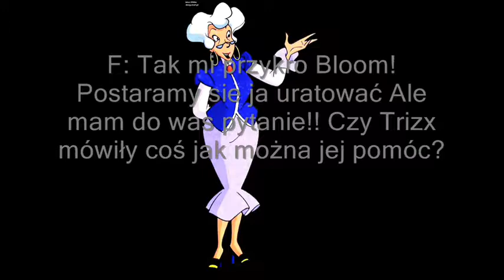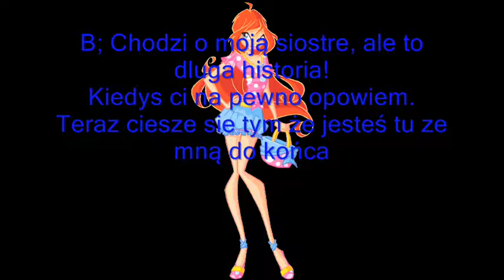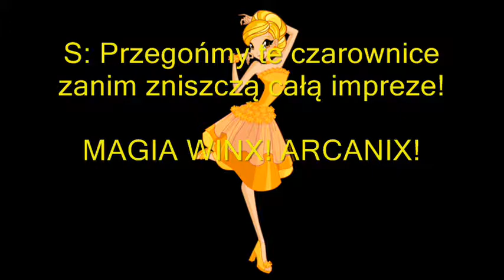Winx Club: Nowe Przygody - ODC 2. BAL W ALFEI CZ 2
Hejka znowu nie bylo filmów za co bardzo, bardzo was przepraszam.
W końcu dałam nowy film.

Dawać łapki w gorę, subkrybować, i komentować!

Miłego Oglądania!

UWAGA!
KOPIOWANIE I ROZPOWSZECHNIANIE MOICH FILMÓW I TELEDYSKÓW BEZ MOJEJ WIEDZY JEST SUROWO ZABRONIONE A CO ZA TYM IDZIE KARALNE!